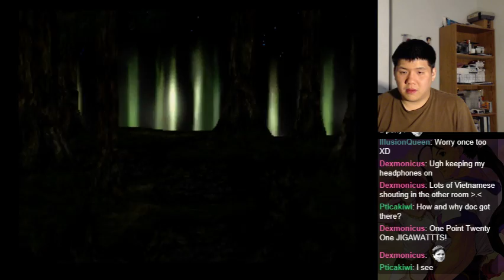Let's BLIND Play Xenogears - Part 12